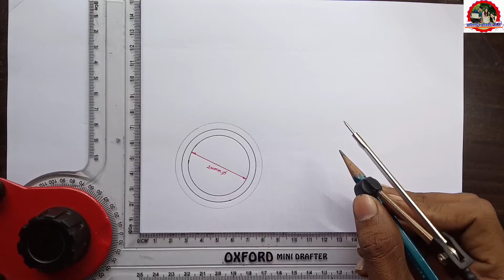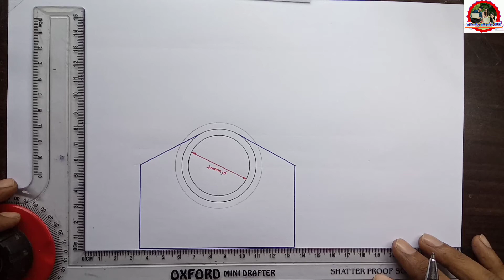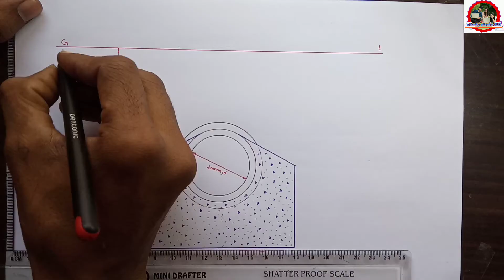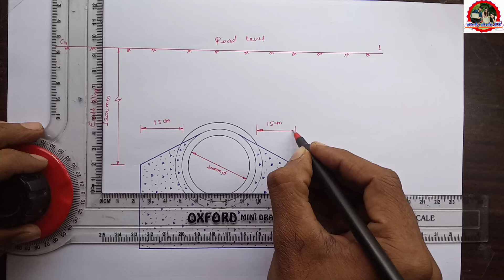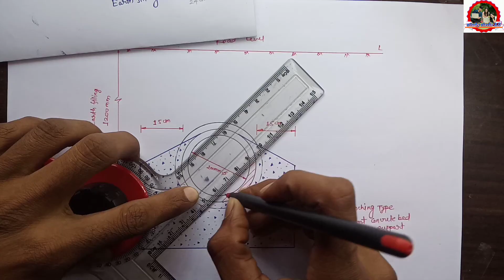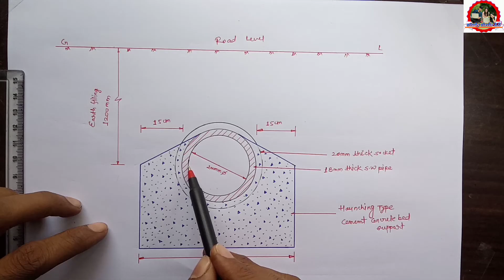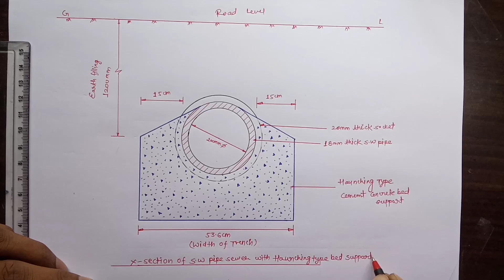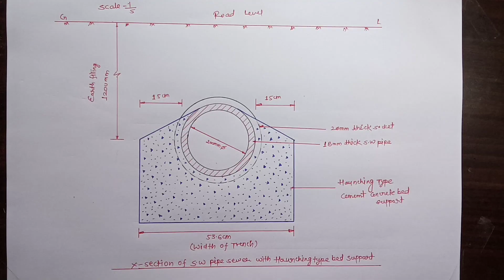Stone Ware Sewer Drawing | Upbte Civil 5th Semester | Waste Water and irrigation Engineering drawing